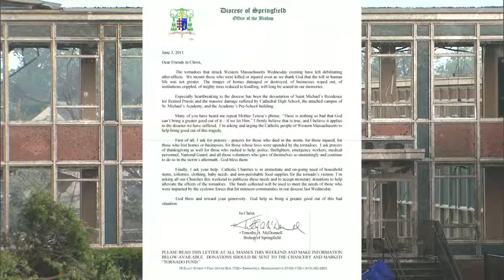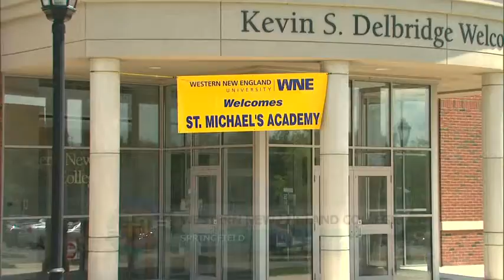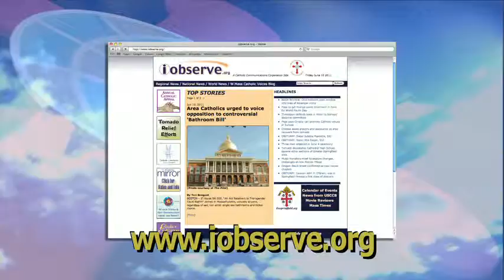Real to Reel - Tornado Aftermath